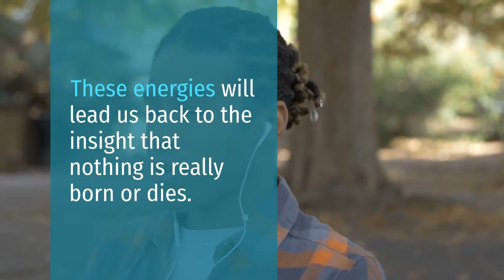Meditation Against Fear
Do you know that meditation helps you to deal with fear?
Meditation reduces the flow of disturbing outward information. While meditating, the mind gets clear, relaxed, and inwardly focused.  Read and get a Free Meditation MP3 that will help you to get started.